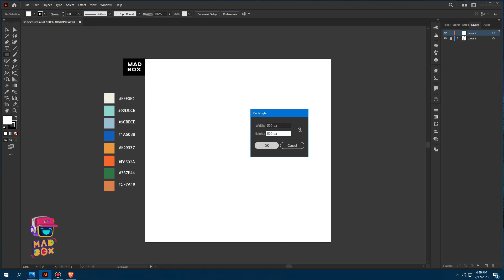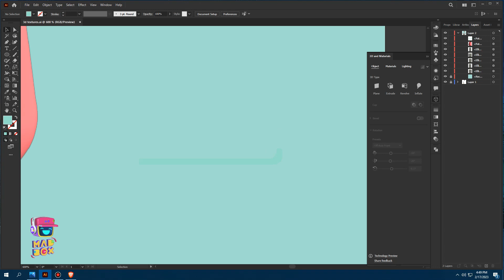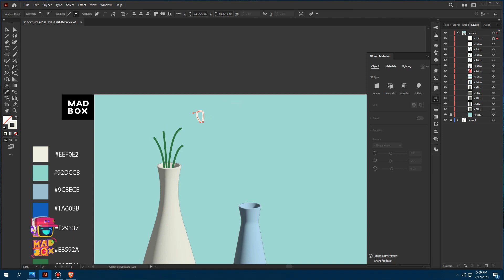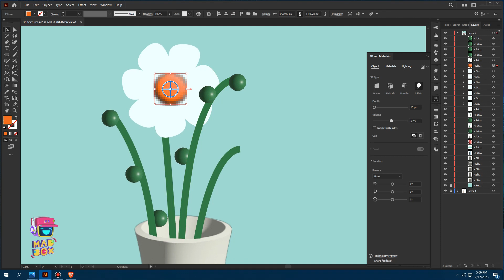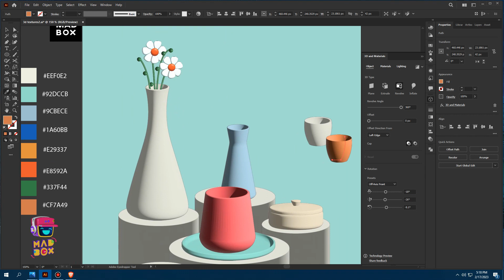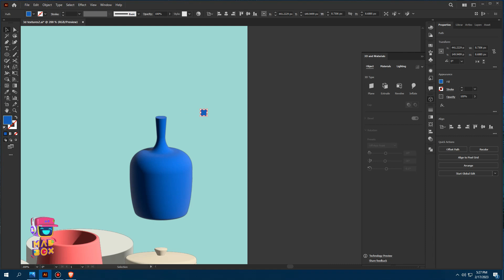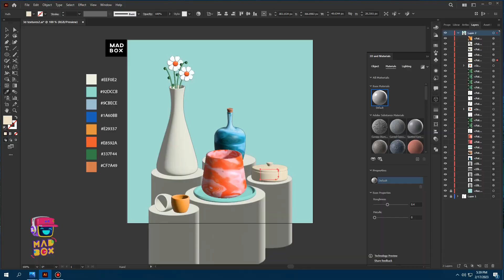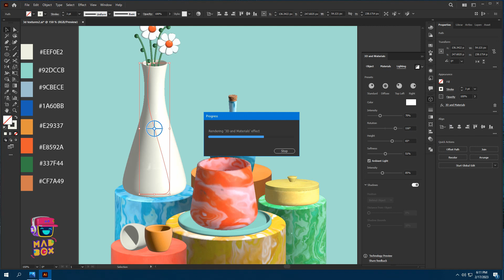How to make 3D Flower pots in Adobe Illustrator | Easy 3D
So you will never miss any update on adobe Illustrator latest tips and tricks.

If you already did thank you so much for being awesome!😎

If you are a beginner in 3D graphic design and in Adobe Illustrator then start with this playlist

And keep exploring 3D World in Illustrator with me🙇‍♂️

MAD BOX

how to create 3d in illustrator
illustrator for beginners
3d design in illustrator
3d in illustrator 2023
illustrator 2021
3d modeling tutorials
how to make 3d sofa in illustrator
3d tutorial
advance illustrator tutorials
photoshop tutorials
3d effect in illustrator
graphic design in illustrator
new 3d tool in illustrator 2023
graphic design
vector to 3d
2d to 3d
how to convert 2d into 3d
convert vector to 3d
convert vector to 3d in illustrator